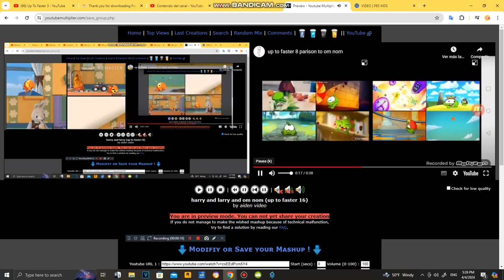up to faster 16